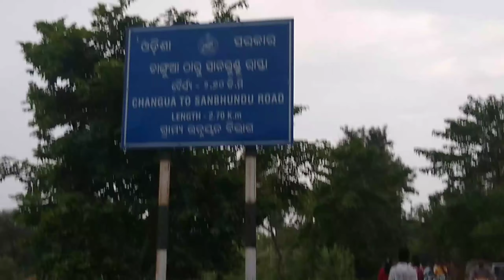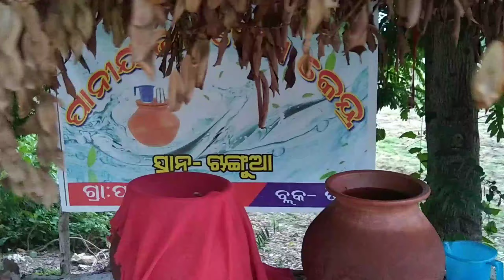Changua-Talsa Burudisum Mela // ଚାଙ୍ଗୁଆ-ତାଲସା ଘାଟି ଦିଶୁମ୍ ମେଳା // ରଜ ପରବ ଭିଳରେ